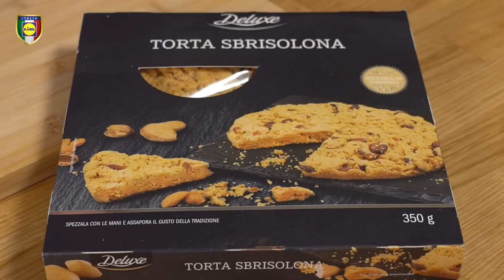Salame al cioccolato con torta sbrisolona Deluxe | Chef in Camicia | Lidl Italia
Qualcuno ha detto salame al cioccolato? 😋 Siamo certi che questa versione con torta sbrisolona e torrone tenero Deluxe ti stupirà!
Segui la ricetta di Lello di Chef in Camicia, prepara anche tu questo irresistibile dolce e sorprendi tutti i tuoi ospiti. 🤩

0:00 Salame al cioccolato
00:20 Il sondaggio
00:44 Procedimento
02:22 L'assaggio